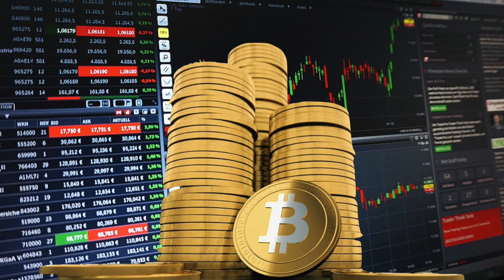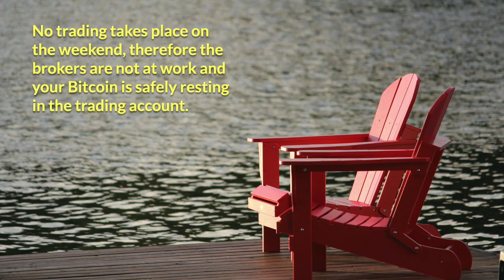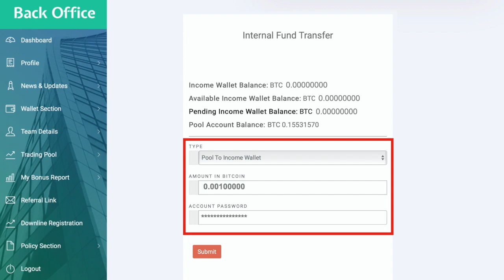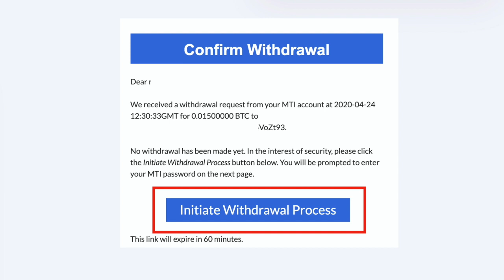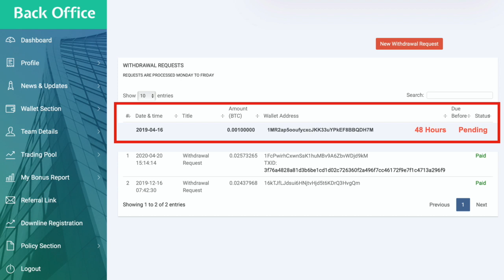Withdrawing Bitcoin from Mirror Trading International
Understanding the Bitcoin withdrawal process and a step by step guide to making a withdrawal from your trading account.

April 2020 Update